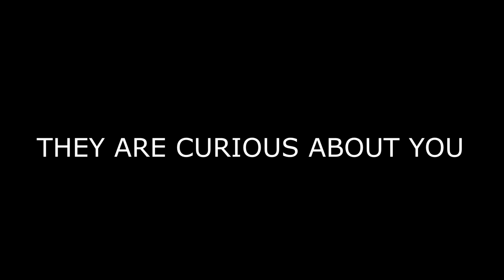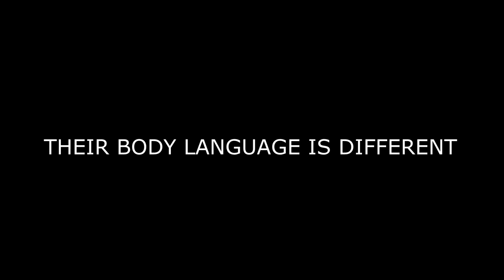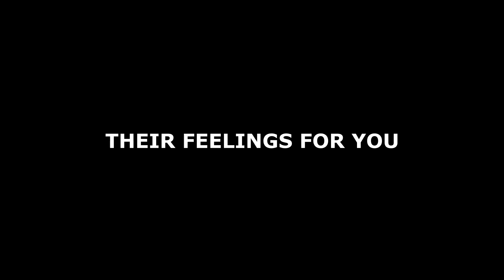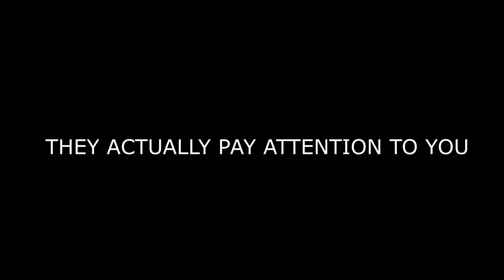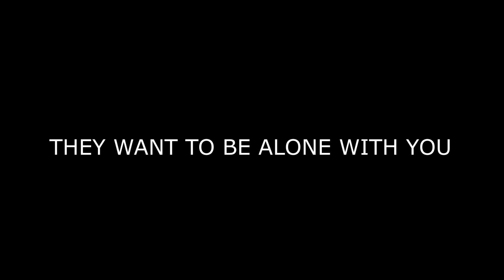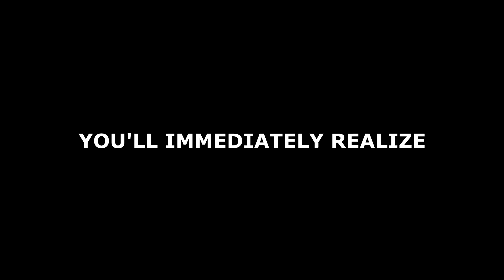How To Know If Your Crush Loves You (Signs Of Attraction)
Pay attention to these crucial signs to find out whether your crush has a high interest in you, likes or loves you.